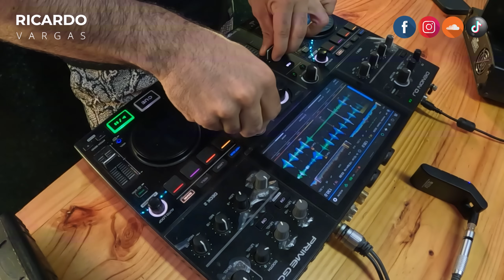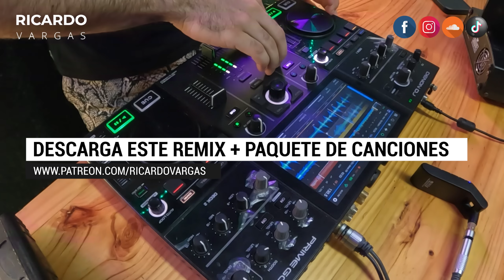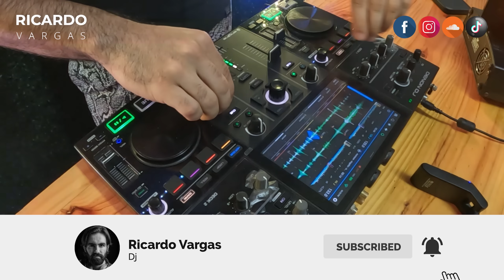Aventura Mix - La Boda, El Malo, El Perdedor, Obsesión, Mi Corazoncito, Por Un Beso(Cerrando Ciclos)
Hola Familia! Por acá seguimos :) para hoy les traigo ésta mezcla musical con muchos de los éxitos del Grupo Aventura, todos esos amantes de la Bachata espero les guste!

Pura Vida!

Tracklist:
[00:00] Aventura - Los Infieles
[03:04] Aventura - El Malo
[04:33] Aventura - Dile al Amor
[06:28] Aventura - El Perdedor
[09:15] Aventura - Enseñame A Olvidar
[11:53] Aventura - Por Un Segundo
[14:48] Aventura - Todavía Me Amas
[16:38] Aventura - Un Beso
[19:31] Aventura - Mi Corazoncito
[22:06] Aventura - Angelito
[24:22] Aventura - Amor de Madre
[27:39] Aventura - La Boda
[30:09] Aventura  - Brindo con Agua
[32:59] Aventura - Obsesión